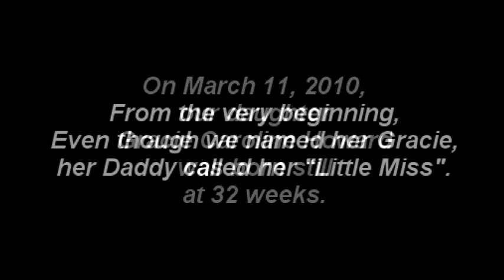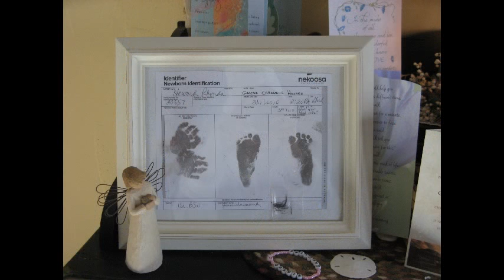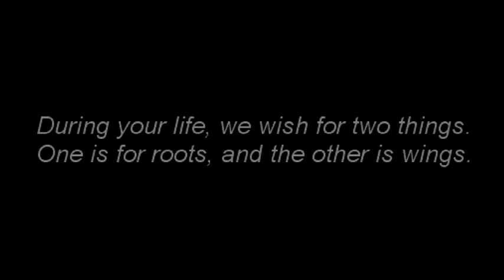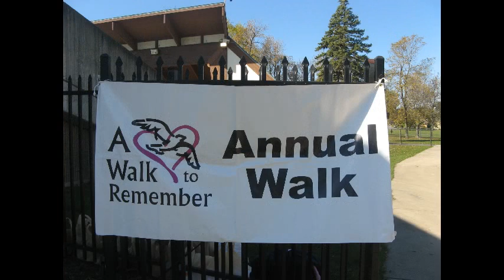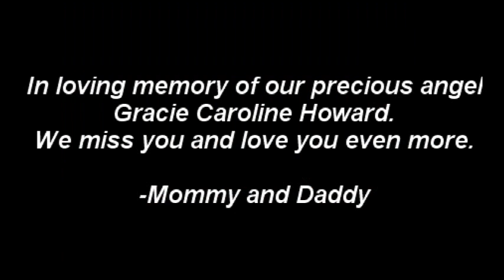The Little Miss Project: Brad Howard